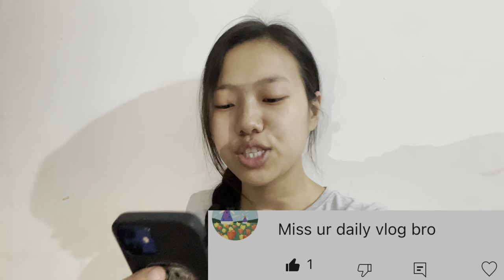Snail Curry recipe 🤤 and eating || Daily vlog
Hello Sau YouTube Fam!

Here’s a brand new vlog you guys

I hope and believe you’ll enjoy watching.